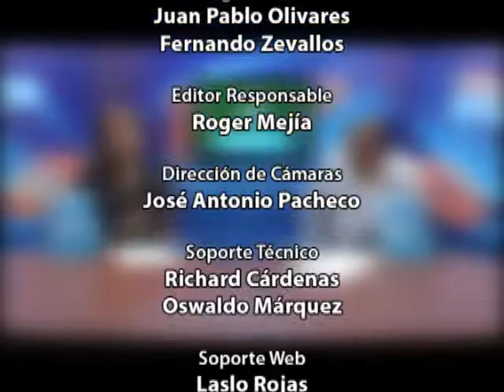Perú perdió ante Paraguay en Fútbol Playa y quedó segundo en su grupo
El cuadro peruano de fútbol fue derrotado en penales por la selección paraguaya, aunque ya estaba clasificado a las semifinales. Fue la primera derrota del anfitrión en los I Juegos Bolivarianos de Playa.

Fue un partido muy disputado de principio a fin. Perú lo empató a cuatro en los minutos finales del tercer tiempo y lo forzó a un extra más. En ese parcial no se hicieron daño, por lo que se tuvo que definir mediante el tiro de los 12 pasos.

Los encargados de marcar para la escuadra peruana fueron Andy Moscoso, Ángelo Castro, Elías Drago y Sócrates Vidal. Para el adversario lo hicieron Oswaldo Rivas, de autogol Sebastián Amarilla, en dos ocasiones y José Echeverría.

Perú enfrentará a Venezuela, primero del Grupo 1. Por su parte, Paraguay se medirá con El Salvador.